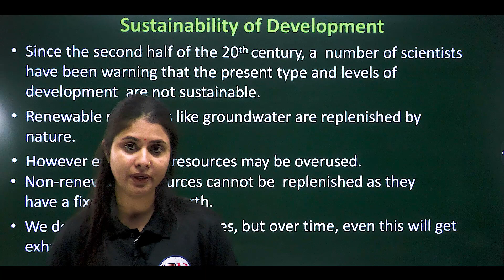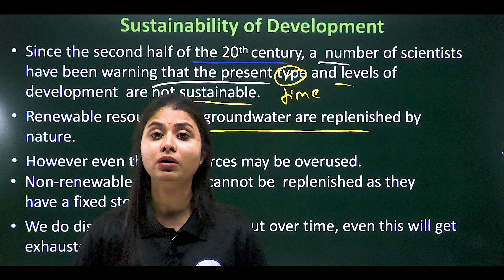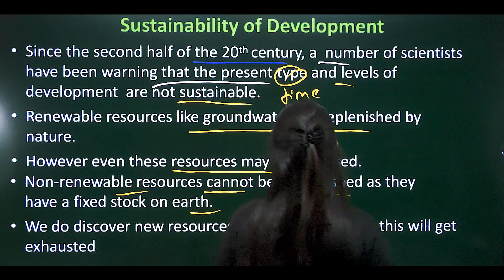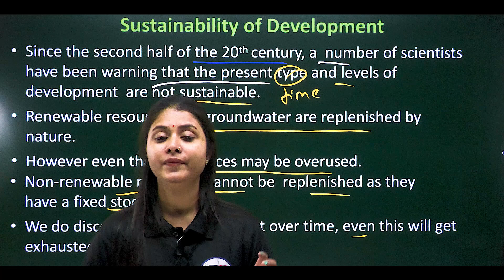DEVELOPMENT PART-6 | Sustainability of Development | CLASS-10TH | SST | APEKSHA MA'AM | ED ACADEMY